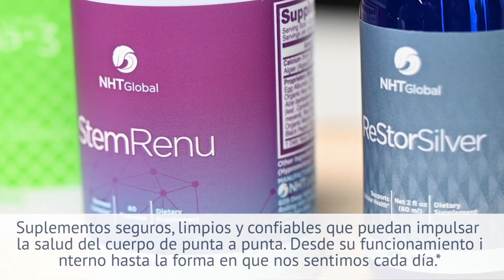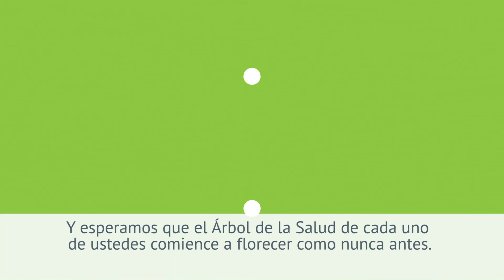EPIDODIO 5 CONCLUSION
NUESTRA EMPRESA. SU FUTURO.
Logre, Crea y Sueñe.
Su futuro está en NHT Global, Inc. Somos una empresa global de marketing de redes con sede en Rolling Hills Estates, California. Todos los días estamos haciendo historia al establecer nuevos hitos en la industria al batir récords en expansión, crecimiento en ventas y ofrecer productos que marcan tendencias. Creemos en usted y su futuro. Hemos ayudado a que personas de todo el mundo cambien su estilo de vida, desarrollen sus carreras y alcancen sus metas tanto a nivel personal como profesional. Esta es su invitación para iniciar ya la mejor vida que puede tener.
Conozca a NHT Global.
• Oportunidad global de negocios electrónicos desde la comodidad de su casa
• Productos de calidad de impacto inmediato
• Equipos de personas para oficina y gestión en todo el mundo
• Distribución en más de 40 países
• Uno de los pagos más altos en la industria
• Orgulloso miembro de la DSA o Direct Selling Association (Asociación de Venta Directa), Consulte el Código de Ética por el cual nos regimos.